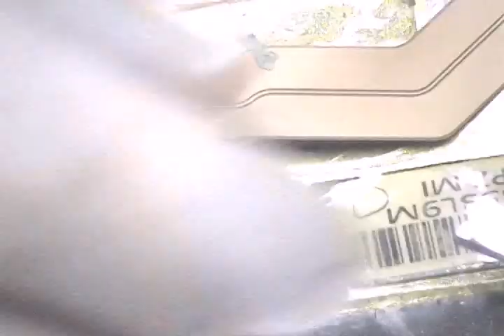How to replace the Backlight Coil on iPod Touch 2nd Gen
for more parts, tools and free guides